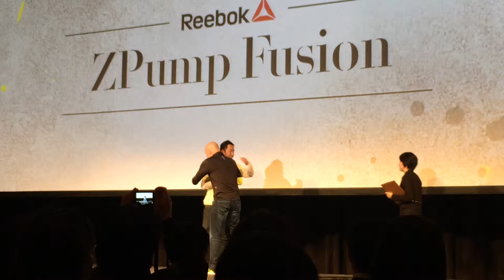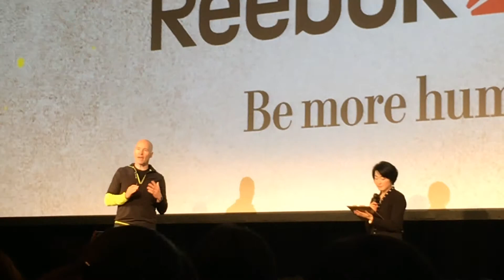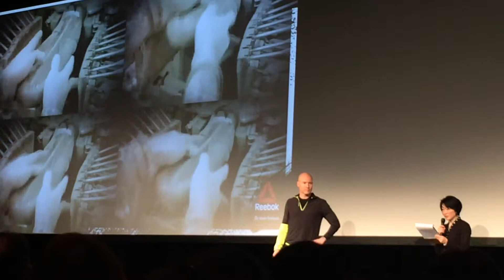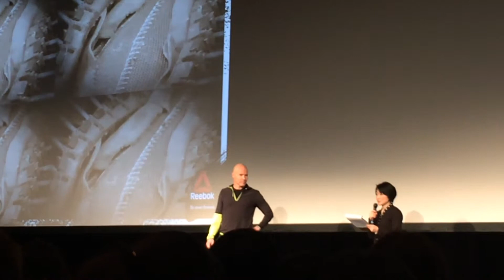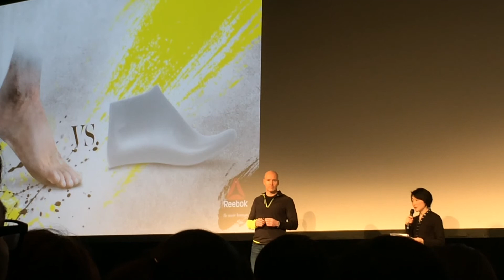Reebok Zpump Fusion launch event in Japan Bill Mclinnis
リーボックの新しい基幹商品「ジーポンプ　フュージョン」記者発表会。リーボック　ランニングカテゴリ統括責任者のビル・マクニス氏が説明を行いました。

Bill Mclnnis,Reebok International Ltd.